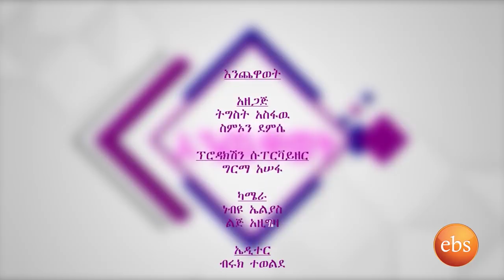Enchewawot Season 9 EP 1: Interview with Artist Teddy Yo